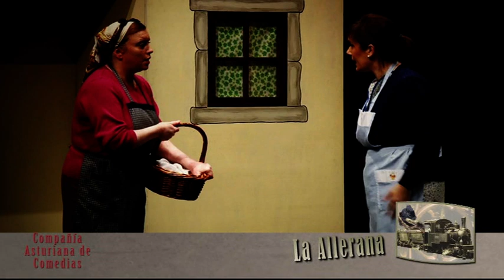2014 La Allerana.Trailer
Trailer de La Allerana original de Eladio Verde. Adaptación de Manuel Aller. Grabación en Nuevo Teatro de Langreo (La Felguera)
SINOPSIS
Desde hace más de treinta años, en la mina de La Ferrrera, el “Pintu” es el maquinista de La Allerana a la que cuida y mima más que a su propia familia. Para ello se sirve y abusa de su fogonero “Zapico”, lo que provocará un sinfín de situaciones cómicas que llevarán a los espectadores a un torrente continuo de risas.
Por otra parte el joven ingeniero Don Luis tiene un proyecto para volver a poner en explotación una galería inundada hace diez años debido a una explosión de grisú. Para ayudarle en este trabajo Don Luis contratará a Edelmiro, minero de primera pero también matón y pendenciero donde los haya por lo que no tardarán en surgir los problemas con Benjamín, el capataz de la mina…